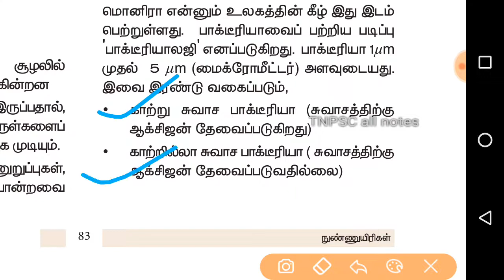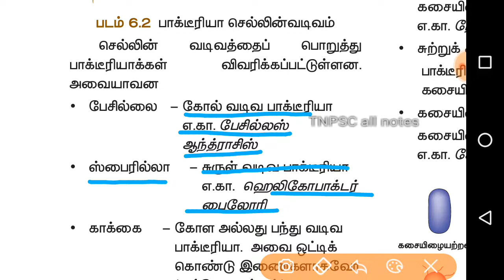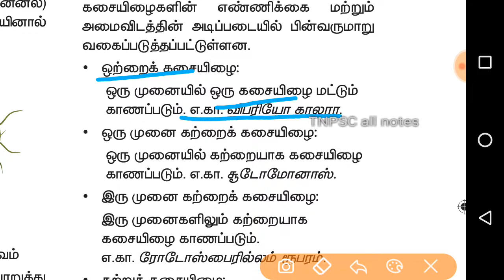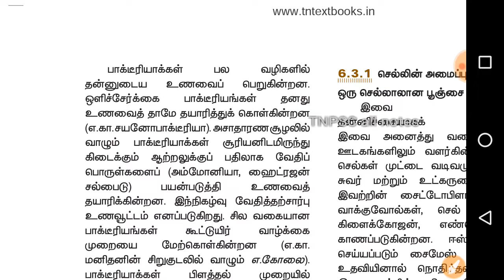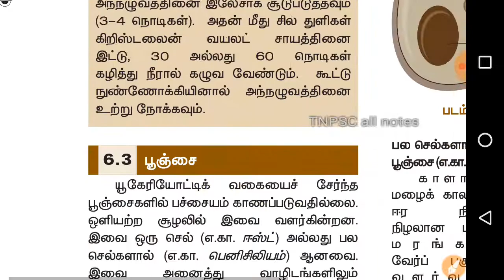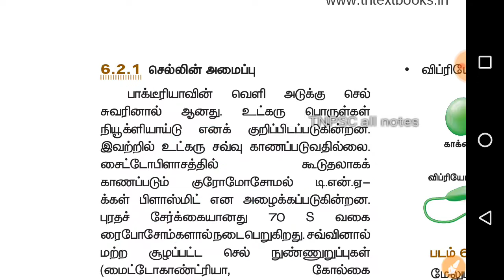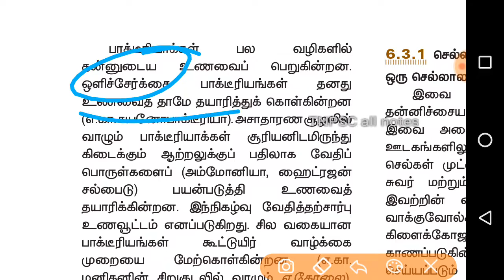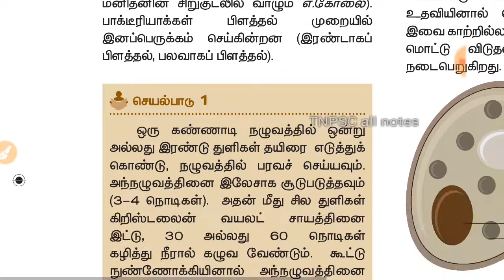8th std science - பாக்டிரியா/tnpsc group 1/2/2A/4/vao/forest guard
Tnpsc all notes,8th STD science